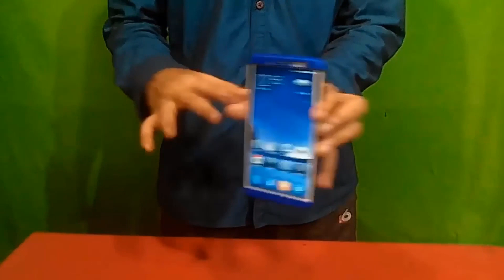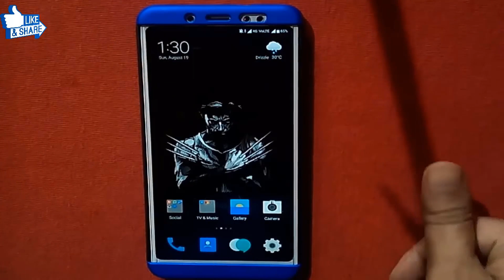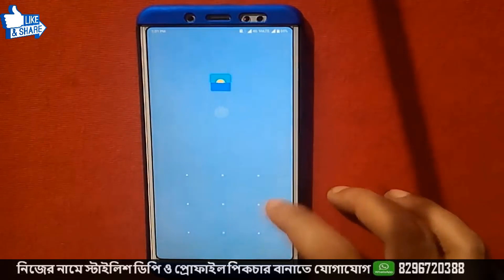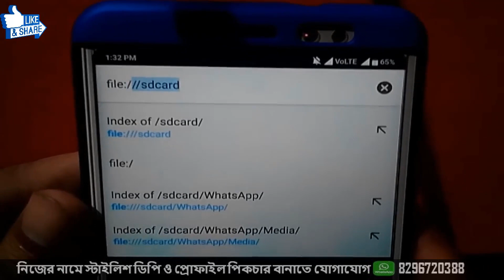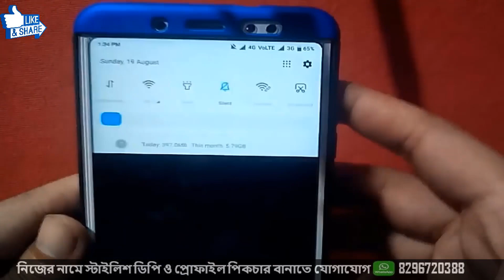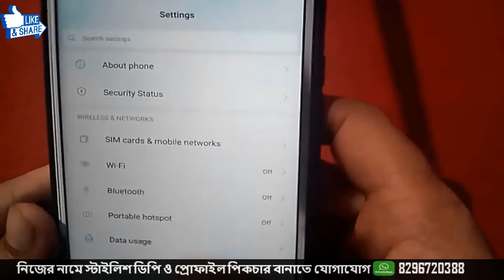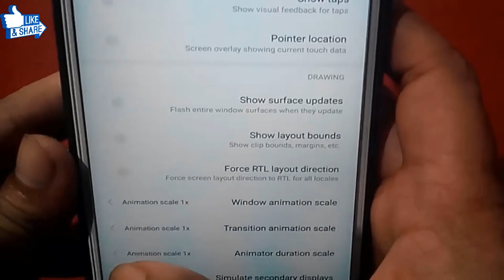মোবাইল দিয়ে 3টে ম্যাজিক শিখুন // Bangla tips and tricks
`````WE LOVE SOUL MORTAL, DYNAMO GAMING AND OTHER  GAMER ```````

….\…./´¯.I.¯`\./
…./… I….I..(¯¯¯`\
…I…..I….I…¯¯.\…\
…I…..I´¯.I´¯.I..\…)
…..l-_-_-_-_-_-
No Copyright Sounds For Your Project Jarico - Landscape [NCS BEST OF] is free to be used and monetised by independent Creators on video content on YouTube & Twitch, without the fear of any Content ID or copyright claims. ▬▬▬▬▬▬▬▬▬▬▬▬▬▬▬▬▬▬